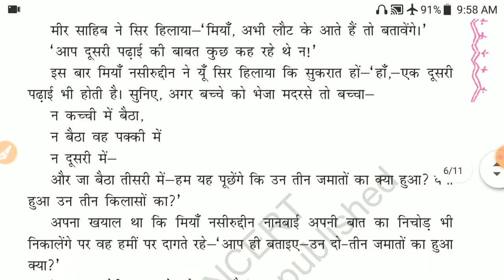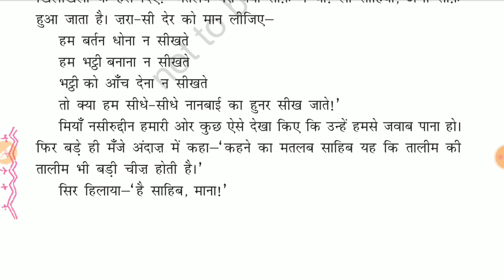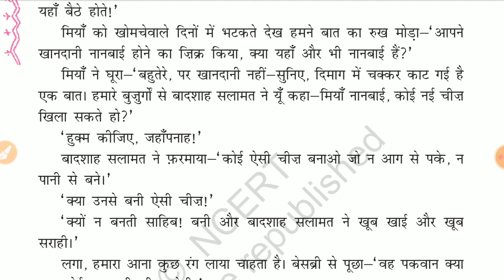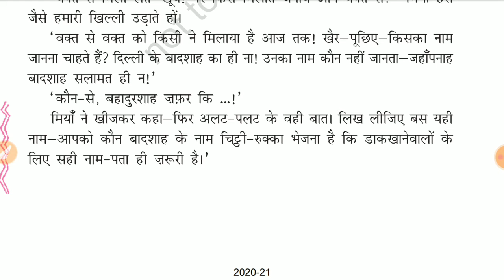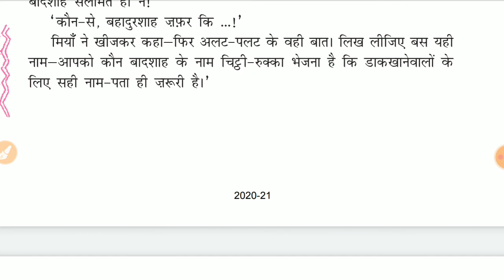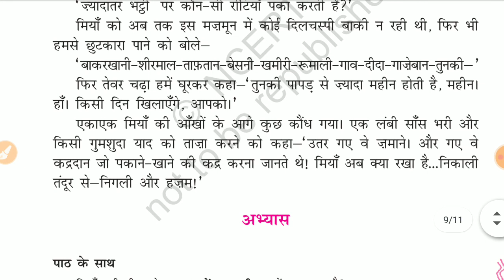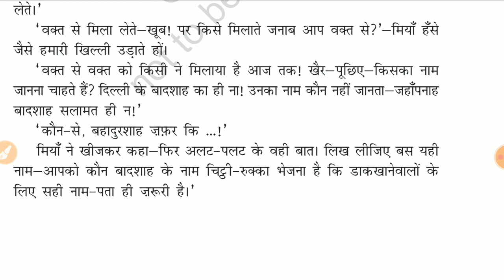11th अनिवार्य हिंदी chapter 2 नसीरुद्दीन part 2